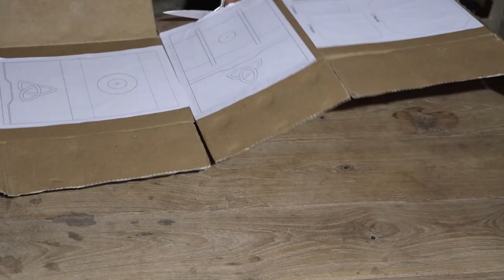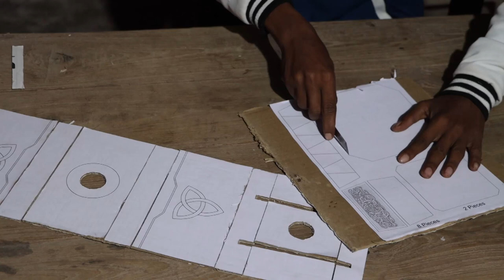how to make a Thor Hammer MJOLNIR with cardboard avengers action toy